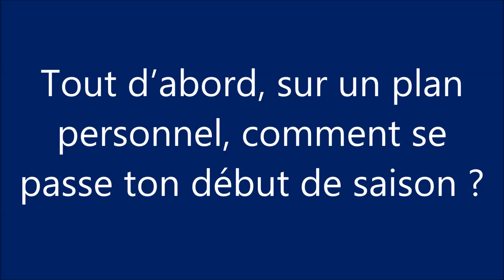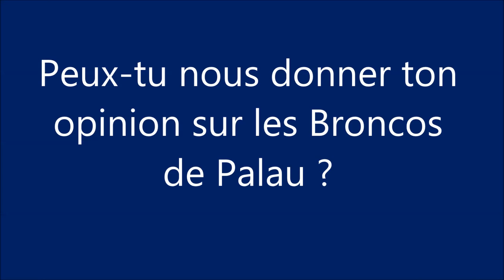TO vs Palau XIII - Interview Tony MAUREL 01.10.2014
Le Toulouse Olympique peine à trouver son rythme en ce début de saison. Pas d’inquiétude à avoir néanmoins selon l’arrière Tony MAUREL, qui s’est exprimé avant la réception de Palau, samedi prochain (4 octobre à 18h30 au Stade Arnauné). Le jeune Olympien de 21 ans revient sur les premiers matchs et l’état de forme actuel de son équipe.